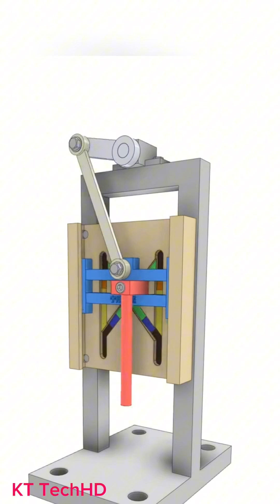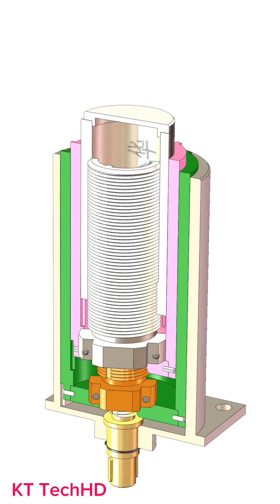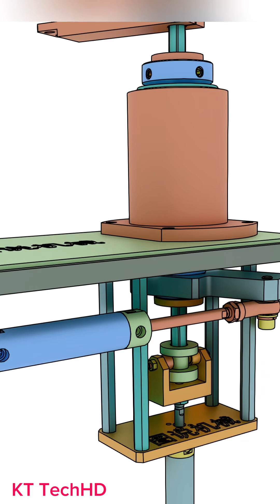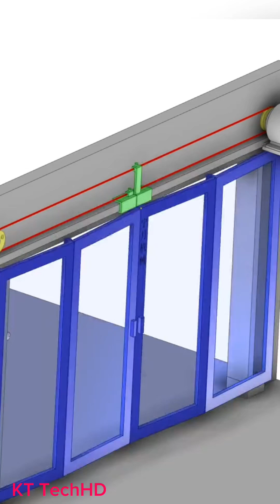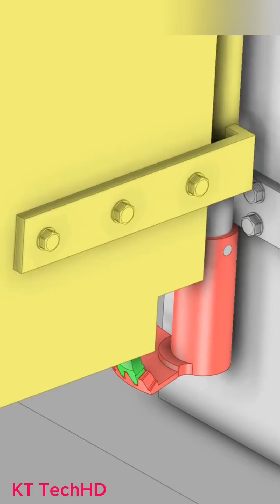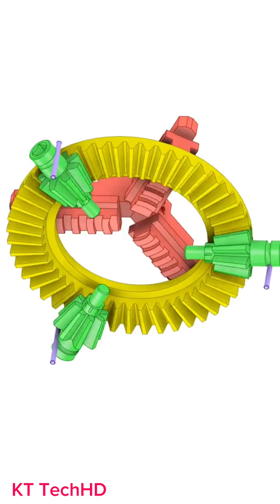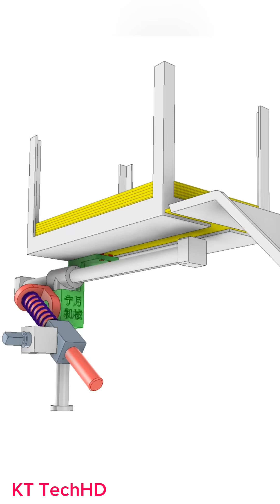Mechanism Open Door And Mechanical principles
# mechanicalmechanisms,
-mechanical mechanism